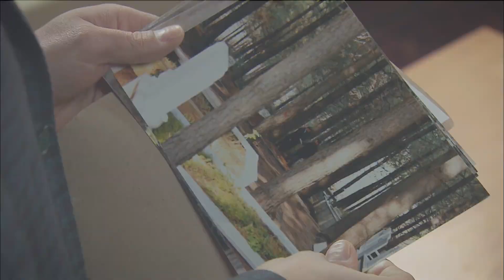O Kadın Çözülecek Mi? 424. Bölüm